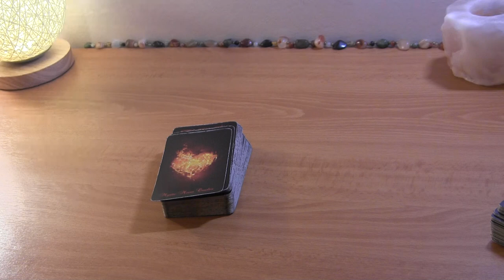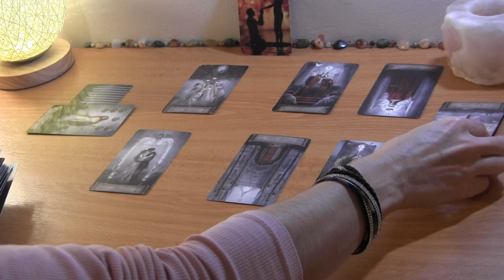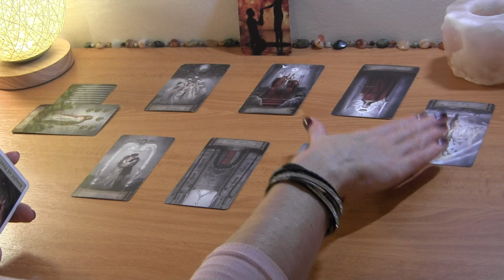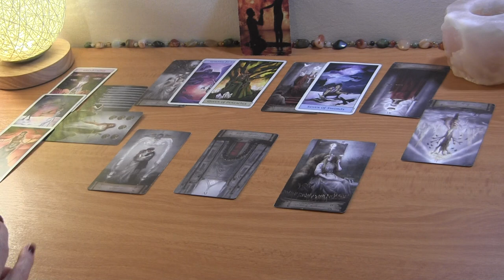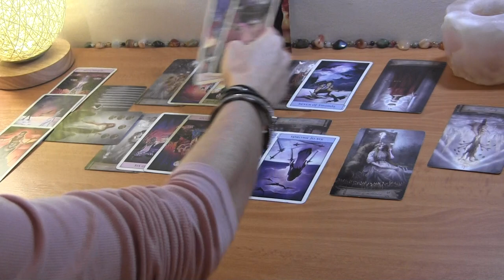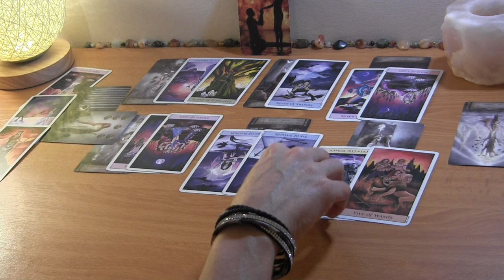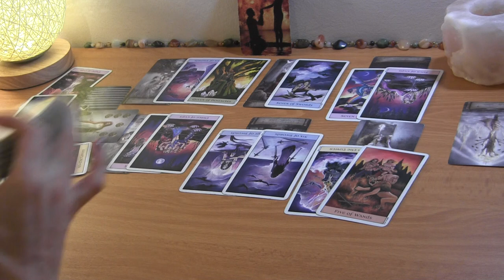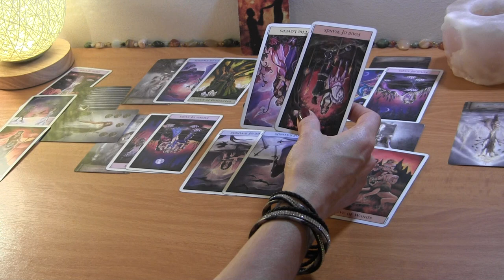CANCER NOVEMBER 2021: Deep Soulmate Connection~ Set Boundaries! ❤️ Love Reading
Cancer November Love Reading

PERSONAL TAROT READING OPTIONS:
1.  BASIC LOVE READING ~30min $50
2.  EXTENDED LOVE READING ~45min $65
3. MINI-READING ~20min $35

  1. Reading option
  2. Your and your partner's first names, FULL DOBs  and current countries (if known)
  3. Brief description of situation (including if there is a 3rd party element to look into)
  4. Recent photos optional